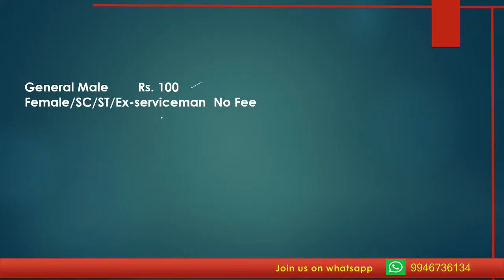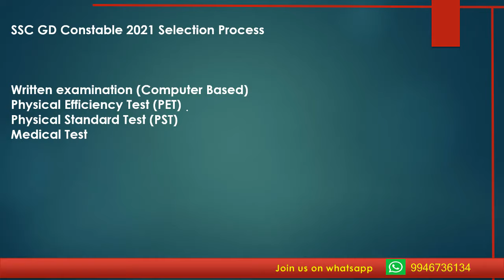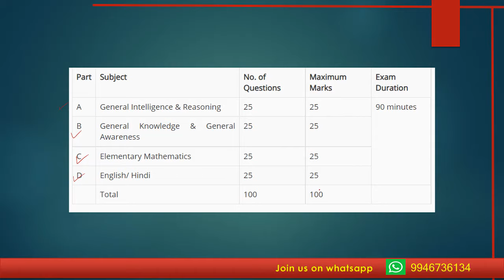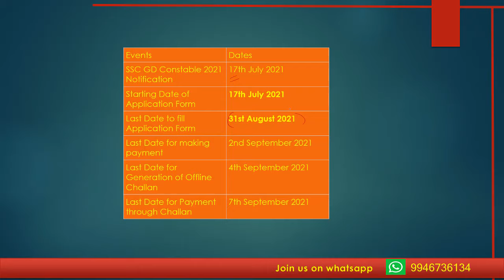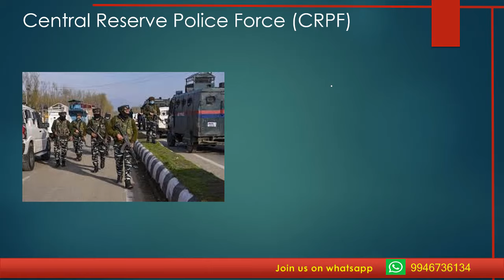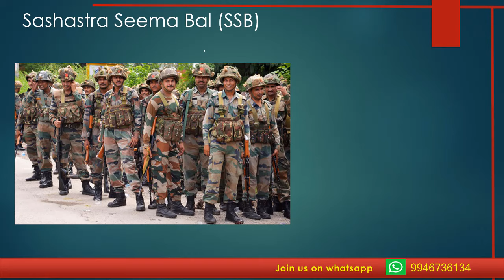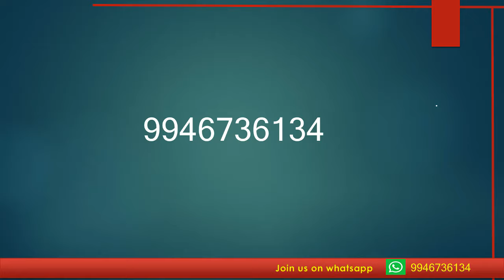SSC GD constable notification (malayalam)